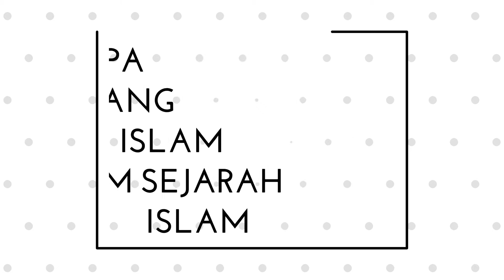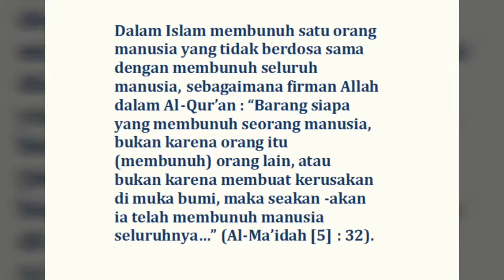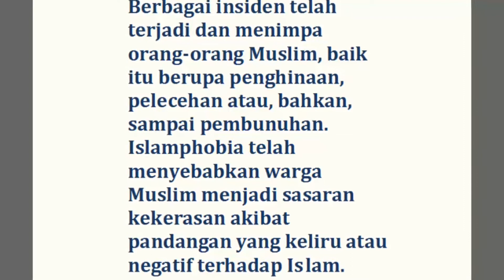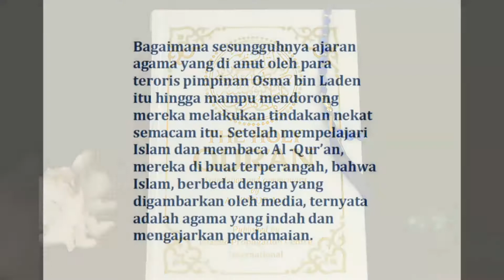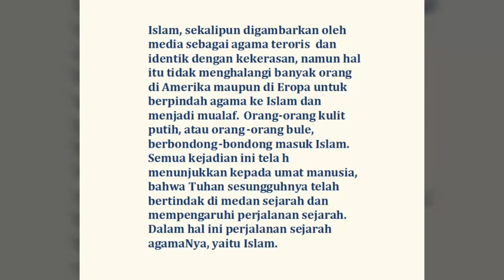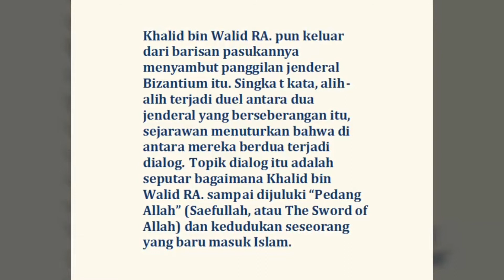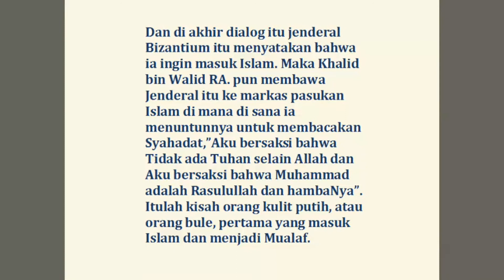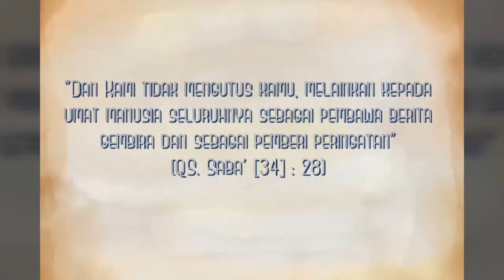Orang Eropa Pertama Yang Memeluk Islam Dalam Sejarah Islam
Belakangan ini marak diberitakan di berbagai media massa tentang ceparnya perkembangan Islam di Amerika dan Eropa, terutama pasca terjadinya peristiwa 11 September 2001. Warga Amerika dan Eropa berbondong-bondong masuk Islam. Namun, siapakah sesungguhnya orang Eropa pertama yang masuk Islam dalam sejarah Islam? Satu sumber menyebutkan bahwa ia bernama George (Jarjir), atau lengkapnya George Bin Todzira. Sedangkan sumber lainnya menyebutkan bahwa ia bernama Gregious Theodore (Jirri Tudur). (Thumbnail).